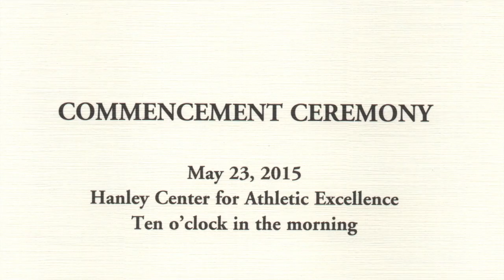Ryan's HS Graduation